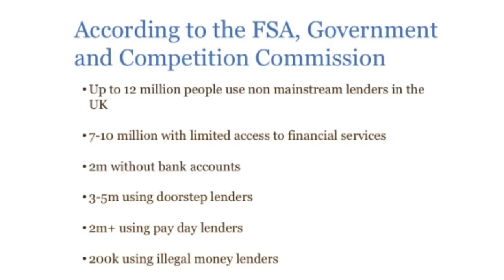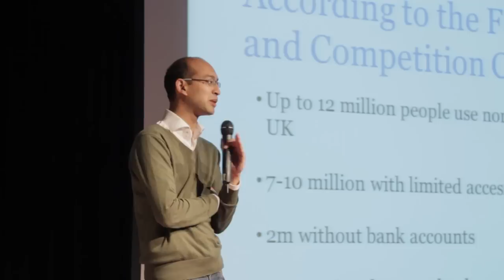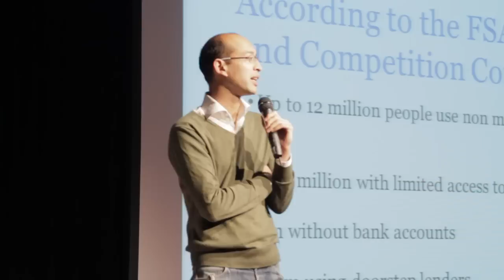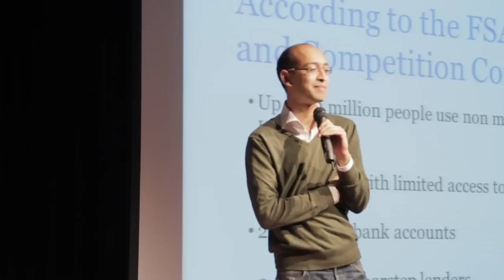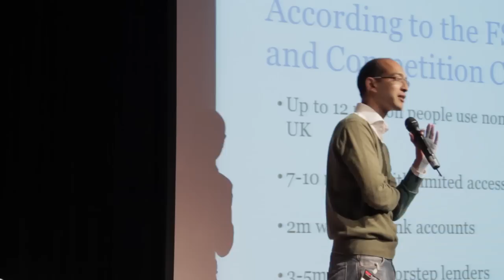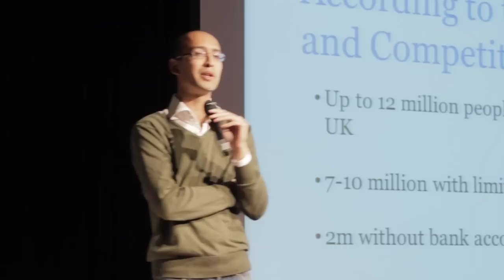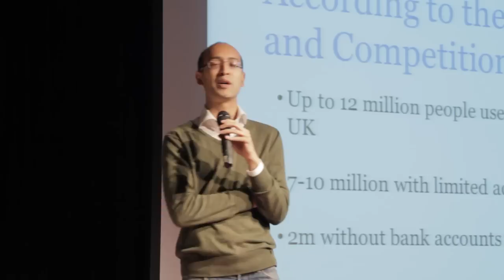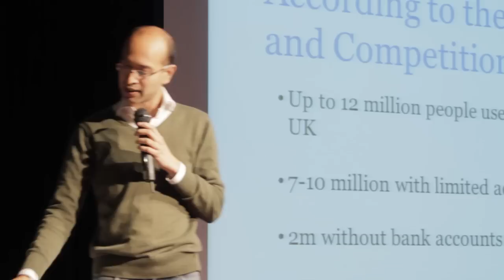TEDxEastEnd - Faisel Rahman - why we need to revolutionise personal finance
Faisel Rahman has a background in international development, including Grameen Bank and the World Bank, where he focused on developing the microfinance sector and expanding it around micro enterprise. He also briefly worked as an underwriter for a syndicate at Lloyds of London and co-authored a number of books on charitable fundraising and trust funds in the UK.

In 2000 he developed the first microcredit project in the UK and later created an innovative and sustainable debt advice service. His work received accolades from the Bank of England and the New York Federal Reserve Bank and has helped hundreds of women create businesses and saved many hundred more from eviction.

In 2005 he founded Fair Finance, and is currently its Managing Director. Fair Finance is a social business that aims to reduce financial exclusion and exploitation amongst poor and low income communities in the UK.

Faisel is currently a board member of the European Microfinance Network. In 2007 he was elected one of the first UK Ashoka Fellows in recognition of his work in social enterprise and the potential to make system changing impact through Fair Finance and in 2009 was recognised as a Young Global Leader by the World Economic Forum. He also writes a monthly column in the Guardian newspaper on financial exclusion.